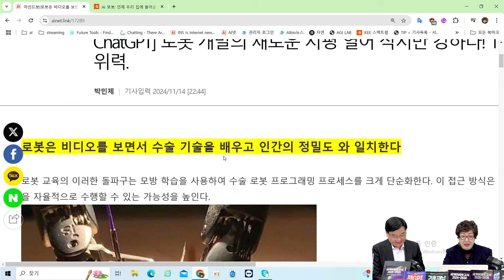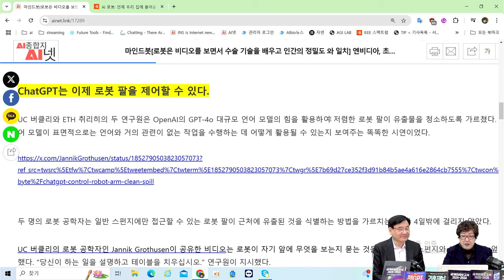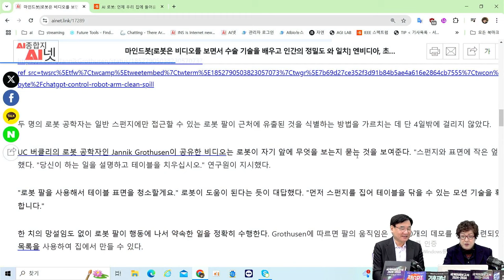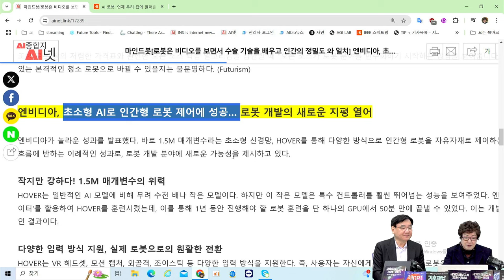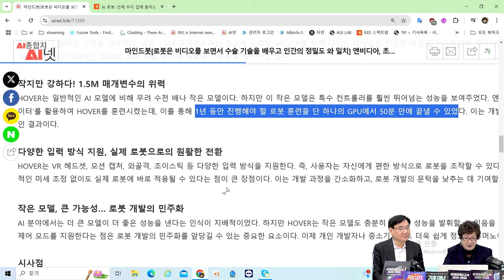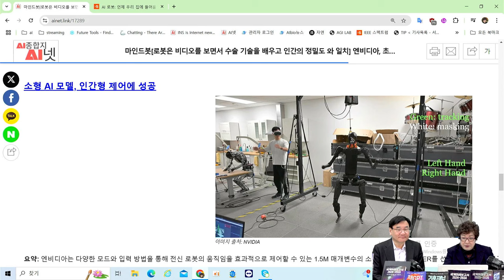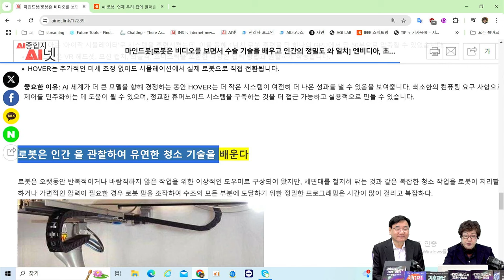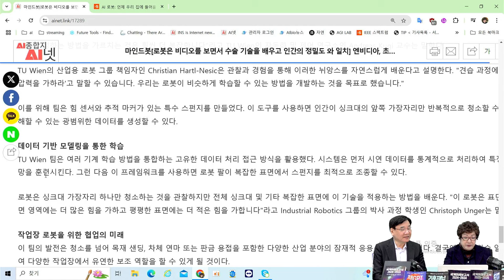[AI로봇] 초소형 AI의 정밀수술, 로봇이 인간의 기술을 넘다!